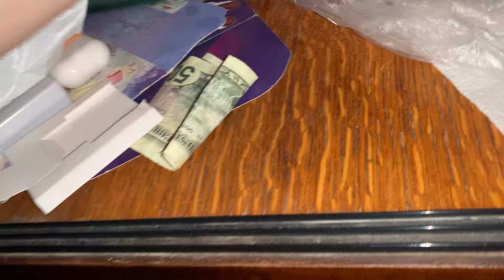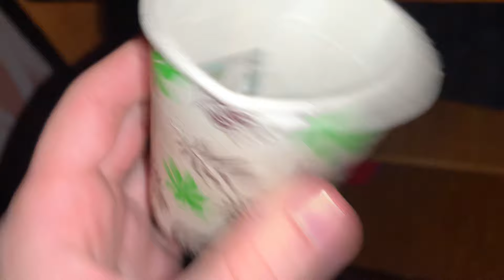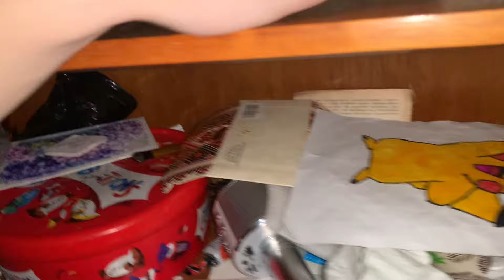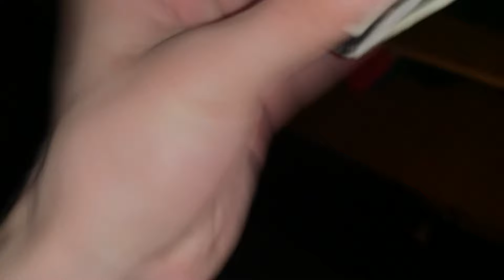ASMR - The ULTIMATE fast and aggressive ASMR video ❤️‍🔥